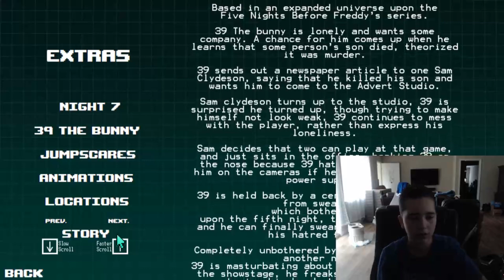Five Nights with 39 (Final Part + Extras) (feat. Hunter's World Gaming) WARNING: READ DESCRIPTION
WARNING: This game is very offensive content and cursing but i cut out the video instead of censoring it because Family Friendly. I am sorry that would happen in this video! Please forgive me guys!